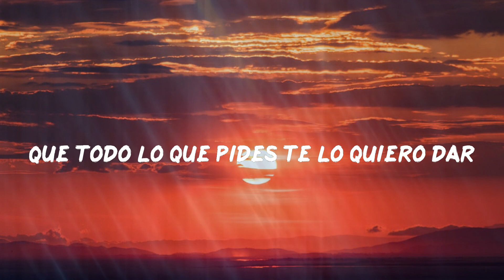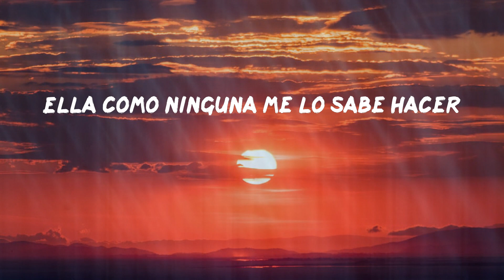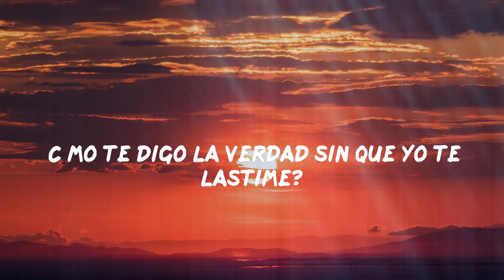Alex Rose - Melodrama (Letras)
Alex Rose - Melodrama

Lyric: Alex Rose - Melodrama
No sé lo que me hiciste, esto no e' normal (no)
Que todo lo que pides te lo quiero dar
Daría lo que fuera por volver a estar
Contigo na' má', contigo na' má' (má')
Pero no es así
Cuando estoy lejos de ti
Y aún sabiendo que me piensas a diario
Vivo pensando que picharte es necesario pa' mí
Sorry
Pero ya vi que tú eres la primera que entra a mis stories, no, no
Ya no quiero drama (no)
Ni mucho menos cuando estamos en la cama (-ma, -ma)
Dime, ¿cómo pretendes que yo no me desanime?
¿Cómo te digo la verdad sin que yo te lastime?
Yo sé que me amas
Pero lo nuestro ya parece un melodrama (-drama)
Los pana' no me creen si digo que terminamos
Esta va a ser la final y espero que no volvamos, sí (sí)
Eso dije hace tres días cuando nos besamos
Si supiera' lo que sentía (ey)
Ella como ninguna me lo sabe hacer
Hoyo en uno como Tiger, terremoto como Tyler
Prendemo' un phillie como cabeza 'e Ghost Rider (wuh)
Trato 'e picharle, pero batea' lo' slider (ey)
Baby, hay cosas que contigo no aplican, y
Aunque quiera cumplir tu' fantasía', yeah (sí)
Pero si quieres vacilar, pues, indica (-dica)
Si entiendes lo que decía
Que yo estoy pa' ti
Pero ella' también me hacen feliz
Y aunque comprenda que eso no me justifica
Pero sí implica que yo nunca cambiaría por ti
Sorry
No, yo sé que me amas
Sorry
La Rosa
El Nuevo Rockstar
JX, El Ingeniero
Yo siempre ando con Los Oídos Fresh
Yeah